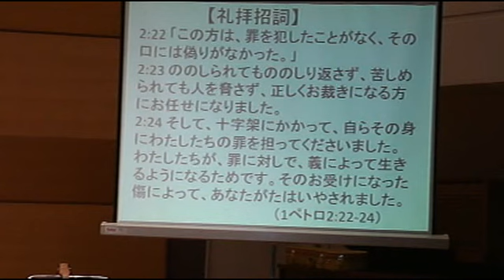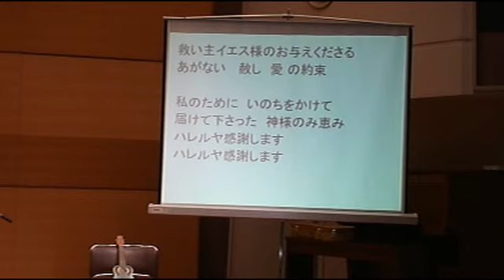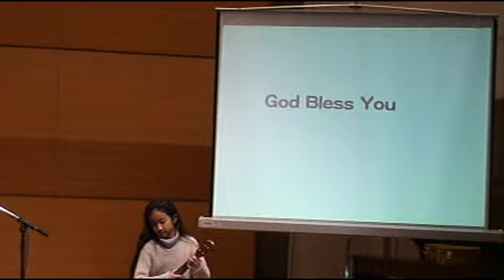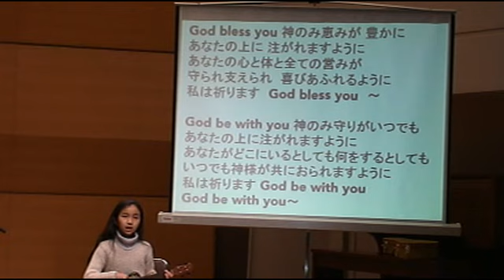MACF日曜礼拝 20150315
「ユダの裏切りと神の憐れみ」マルコによる福音書14章10-26
関根一夫MACF牧師
礼拝時間：10:00～11:00
お茶の水クリスチャン・センター(  OCCビル)8階
〒101-0062　東京都千代田区神田駿河台2-1
礼拝日時を直接検索の方法2015年3月1日の場合
macf  20150301(key word)と入力して検索して下さい。